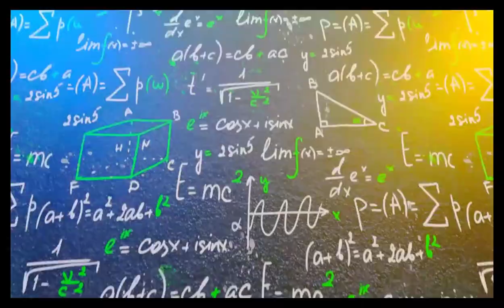00 CH01 intro